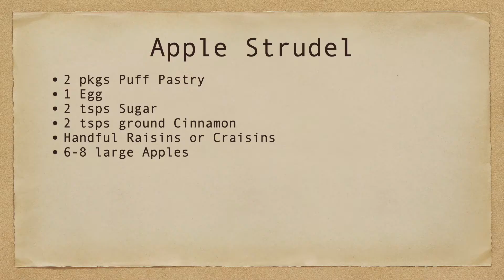Apple Strudel | Simple Dessert Perfect For the Fall Weather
RECIPE
2 pkgs Puff Pastry
1 Egg
2 tsps Sugar
2 tsps ground Cinnamon
Handful Raisins or Craisins
6-8 large Apples

Instructions:
Peel and grate apples. Roll out pastry into a fairly thin rectangular shape, place apples without the juice on top, add 1 tsp sugar and 1 tsp cinnamon, raisins. Brush egg on the edges. Roll the pastry twice over. Brush the outside of the strudel. Preheat oven to 350°F, bake for 30-45minutes.